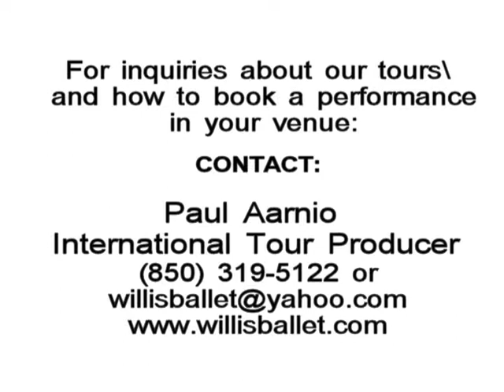Photo Tour Memories and Video Excerpts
Saint-Petersburg Classic Ballet Theatre of Marina Medvetskaya Photo Tour Memories and Video Excerpts.
Paul Aarnio, International Tour Producer